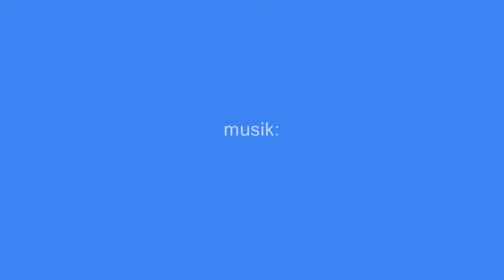Avril Lavigne - Innocence -- Anime